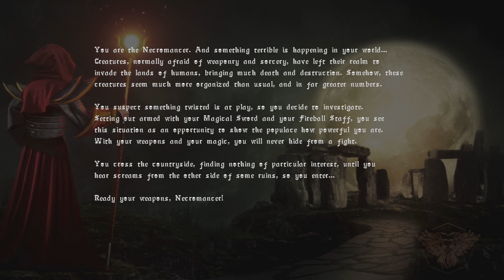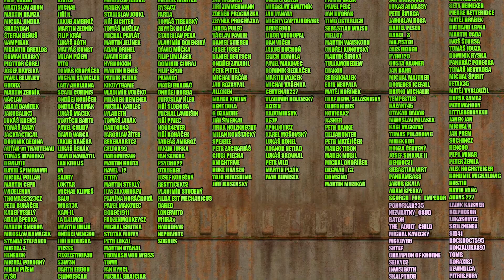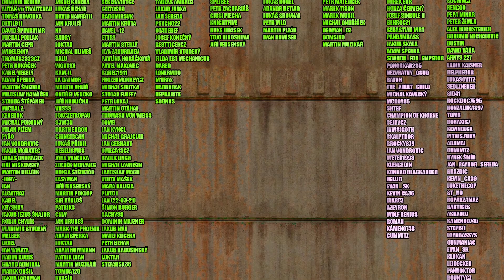Som Calciový muž! Hands of Necromancy - To Čo je...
Oživím ti prababičku a zmlátí tě!